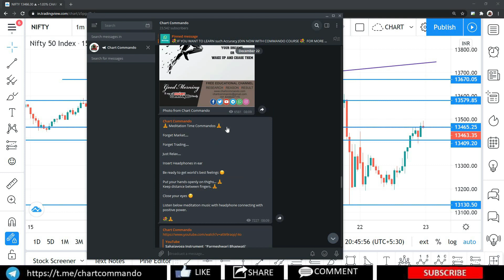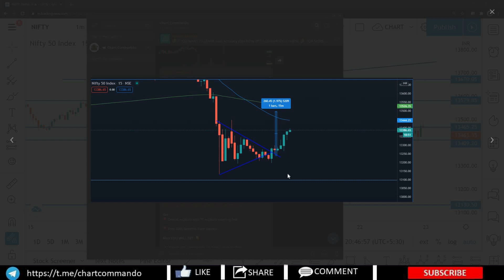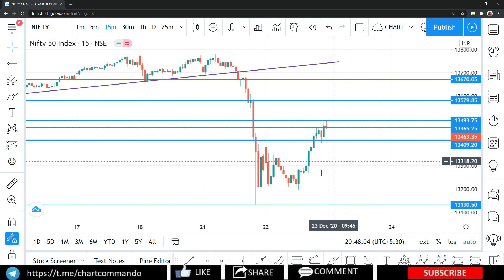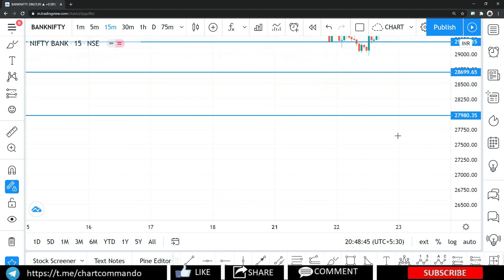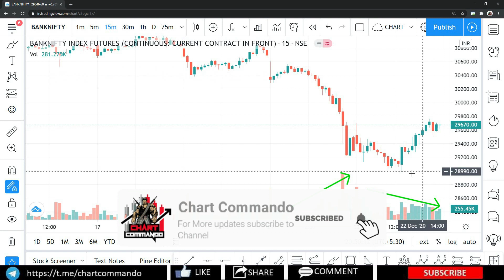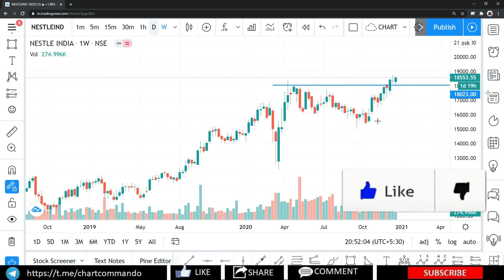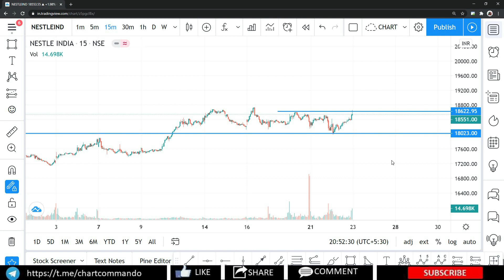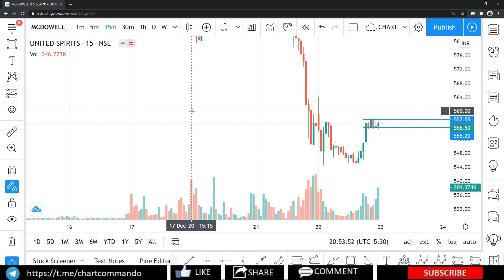Daily कमाई के मौके | Nifty, Bank Nifty and Stock Analysis for tomorrow | 23 Dec 2020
YOU WILL GET-👇

- 12 Month VIP Commando Analysis Group for free.

(Refferal Code : 320709 If Asked)

(Refferal Code : WMUM381 If Asked)

IMPORTANT NOTE -